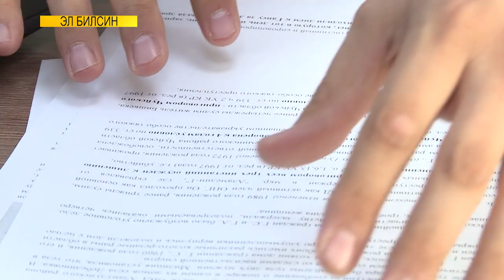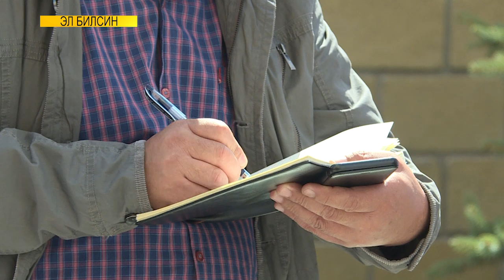МЕНИН БАЛАМ КИШИ ӨЛТҮРГӨН ЭМЕС \\ЭЛ БИЛСИН